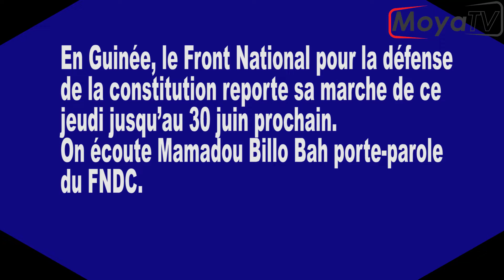Déclaration du FNDC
En Guinée, le Front National pour la défense de la constitution reporte sa marche de ce jeudi jusqu’au 30 juin prochain. On écoute Mamadou Billo Bah porte-parole du FNDC au micro de Tenema DOUMBOUYA.